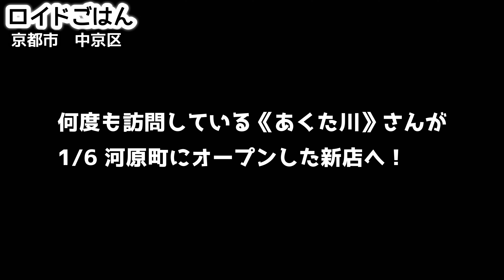【家系ラーメンの超人気店が仕掛ける】漢たちの胸アツ物語！！『七代目 麺家あくた川』飯テロ/Iekei/Ramen/Kyoto/